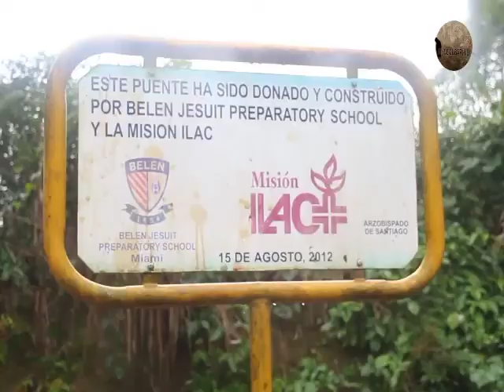CRONICAS- DESDE EL BARRIO- PUENTES DE PIMENTEL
Reportaje de la seccion DESDE EL BARRIO del tercer programa de la  2da temporada. Deterioro de los puentes de casa de alto en el municipio de Pimentel.

Todos los domingos a las 9pm por telenord canal 10 y online via LIVESTREAM. Publicamos reportajes todas las semanas.